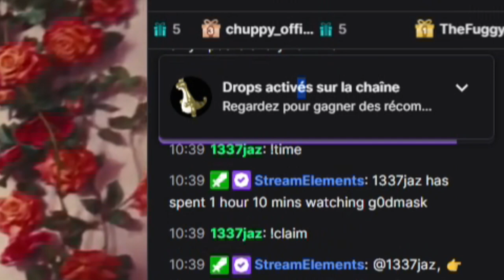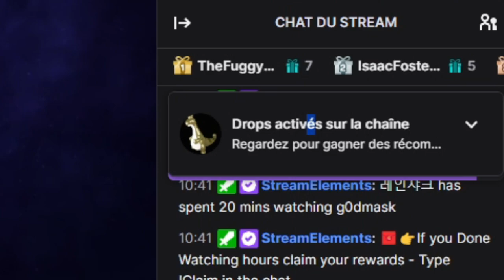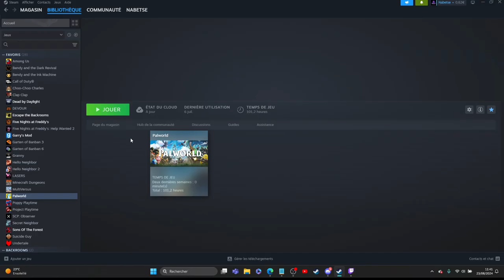COMMENT OBTENIR LE RELAXAURUS EN OR SUR PALWORLD GRACE A TWITCH ! ( Tuto )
Salut tout le monde ! Aujourd'hui on se retrouve pour une vidéo TUTO !✨😉👍

Aujourd'hui, je vous dévoile comment obtenir le Relaxaurus en Or sur Palworld !

🔷 LES COMMENTAIRES 🔷

Les règles sont simples :
Envoyer 3 commentaires MAXIMUM contenant :